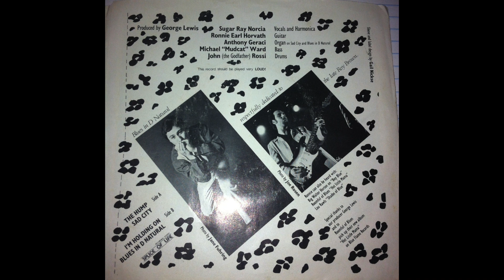Ronnie Earl-Blues In D Natural-Leopard 45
Sugar Ray Norica
Ronnie Earl
Anthony Geraci
Michael Mudcat Ward
John The Godfather Rossi